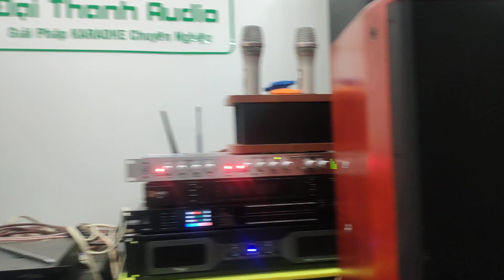Test hàng để gửi đi Đà Nẵng loa TB vân gỗ bass 25. Cảm ơn sự tin tưởng của các bác | 0333 527 331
- Giá bán lẻ: 8tr bao ship
+ Địa chỉ: 219 Hoàng Tăng Bí, Đức Thắng, Bắc Từ Liêm, Hà Nội